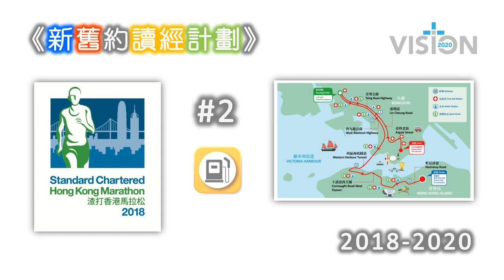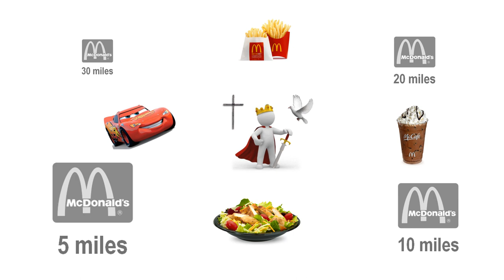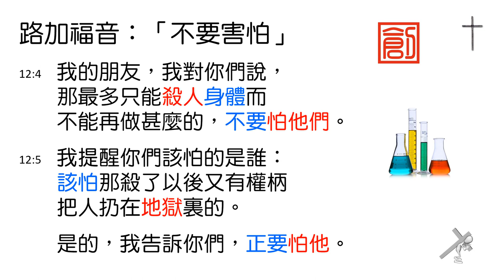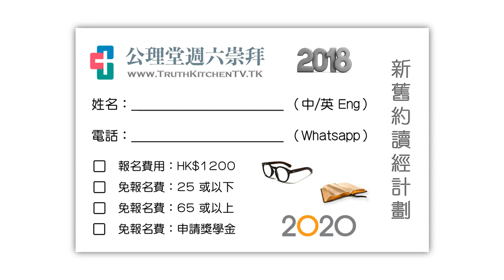[林鍵] 2018.08.07 《不要懼怕 - 創世記 15》 [讀經加油站#2] 廣東話